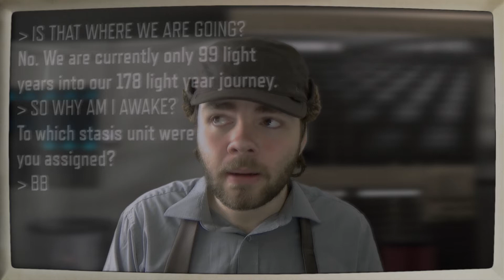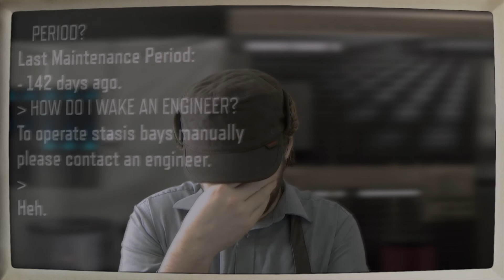99 Light Years - Unimagined Short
A short film about a spaceship, a computer, and a man.

Made (in a hurry) by me to test out my green screen and editing software. More to come.

P.S. Apologies for the appalling intro CG. I felt it needed something, but not much of my time.